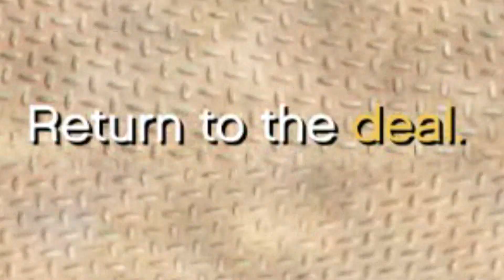GTA Online LowRider Missions is not LowRider at all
You may ask "Where is LowRiders?".
      But i don't have an answer.